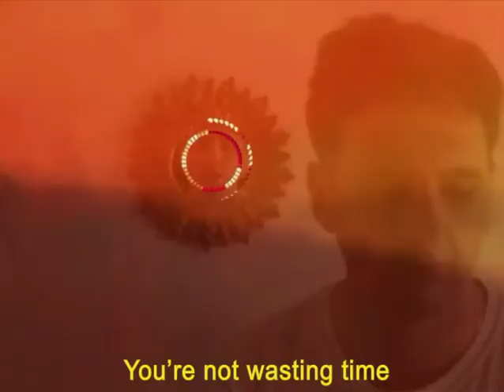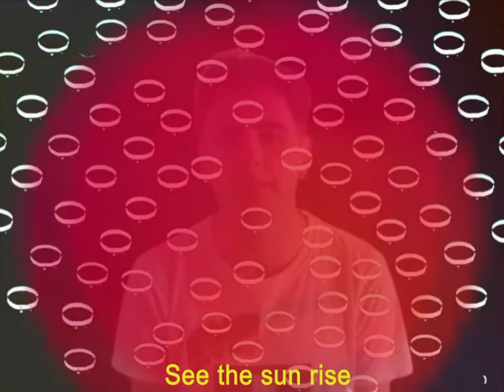J. Madden - Slow Illumination (Official Visualizer)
'Slow Illumination' by J. Madden taken from the EP "Slow Illumination" Out 12th January, 2024.

Visuals & Edit by Amy Cadwallader

Lyrics:
You're not wasting time
it's a slow illumination
you'll soon feel alive

Feel peace in life
at least you've got to try

Too many tears to cry
as the world goes by